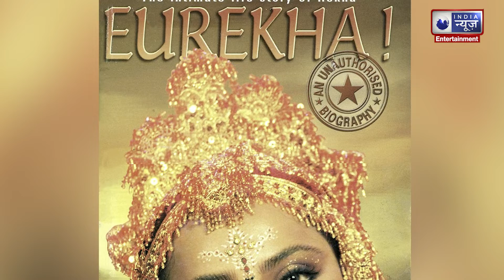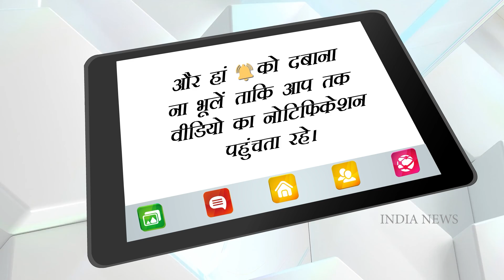Rekha's Affair: पत्रकार ने किया पर्दाफाश, रेखा के किसके साथ थे गलत संबंध? | India News Entertainment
Rekha's Affair: A lady is often seen with Rekha at parties, events, award shows and even in Parliament. The name of this lady who is often seen with Rekha is Farzana.
Rekha's Affair: रेखा के साथ अक्सर पार्टियों, इवेंट्स, अवार्ड्स शो और यहां तक की संसद में भी एक लेडी को इनके साथ देखा जाता है। रेखा के साथ अक्सर नज़र आने वाली इस लेडी का नाम फरज़ाना है।